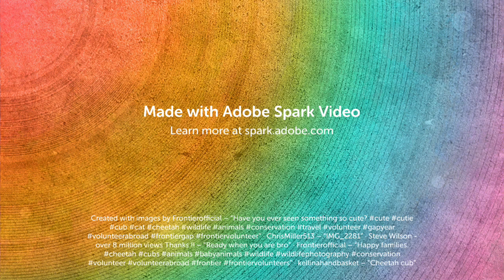Middah Man Mascot campaign ad #4